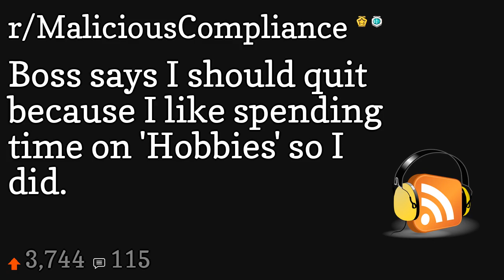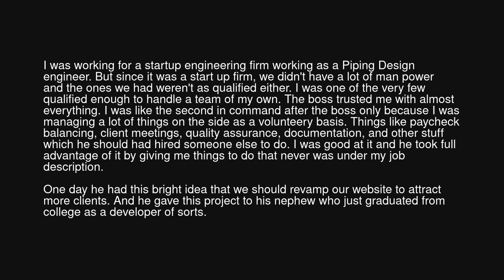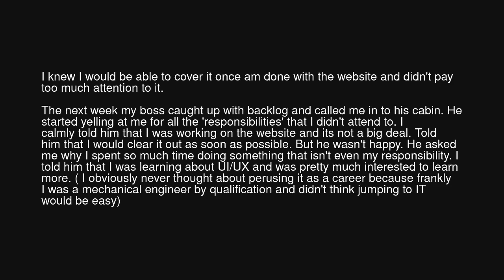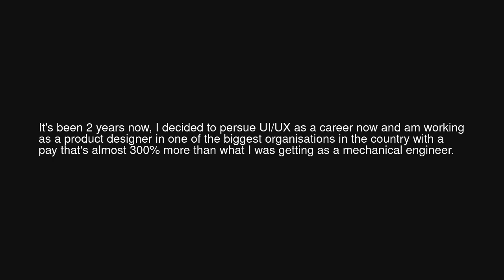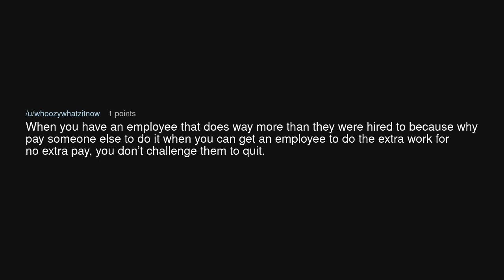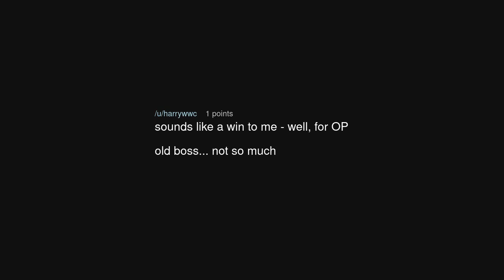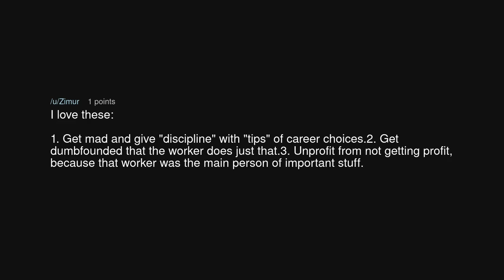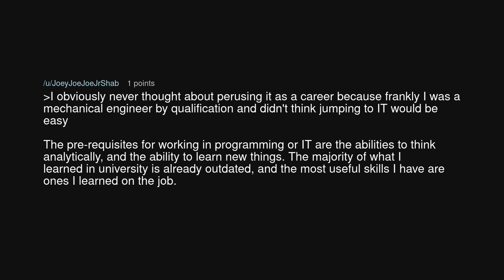Boss says I should quit because I like spending time on 'Hobbies' so I did.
Boss says I should quit because I like spending time on 'Hobbies' so I did. (r/MaliciousCompliance)

Source: the_anecdotist135 on Reddit (link removed at the insistence of YouTube)